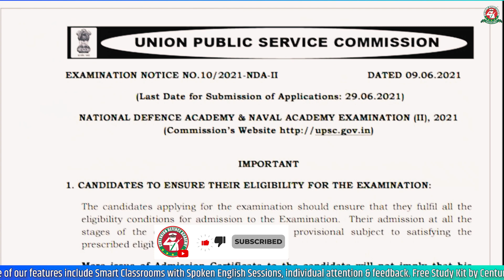Sierra Squadron for Females at National Defence Academy | NDA Update | Centurion Defence Academy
In this video, Mrs. Gurkirat Kaur (Centre Head CEPL) talks about the girls selected for the NDA 2 2021.
A total of 19 woman cadets were selected to be trained at National Defence Academy from June the following year. It is estimated that their squadron will take three years to be operationalised. This squadron of women cadets was to be named Sierra. At present, a total of eighteen squadrons exist at the National Defence Academy. A separate squadron for females, named “Sierra”, was proposed but was soon scrapped. It has now been decided that the females joining the academy will be merged into the existing squadrons. This will ensure better integration and less division amongst the cadets based on gender. The first-ever batch of 19 women cadets will comprise 10 cadets who will be trained for the Indian Army, six for Indian Air Force, and the remaining will be trained for the Indian Navy. During the 3-year training course, there are two terms in a year; in each term, the same number of women cadets will be taken in. Keeping in mind the induction of these cadets, the National Defence Academy has created a separate infrastructure for them like separate enclosures, cabins, and additional washrooms among others. Prefabricated shelters have also been created, wherein all sorts of facilities will be provided. A woman officer and woman doctor will also be deployed there.
Hope this video was helpful, tell us your views in the comments below.